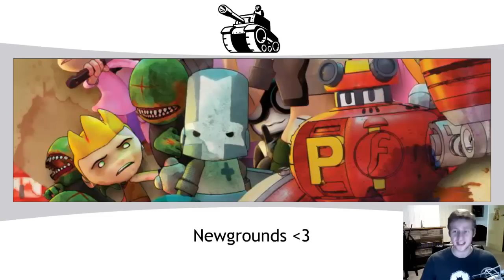NGN #2: Holiday Creativity Time!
Flash Off and Gift Jam:
(music, not voice acting, my bad!)

Relevant links:
Creator Resources on Newgrounds

JAZZA'S OFFICIAL SOCIALS! - Follow/Sub ↴